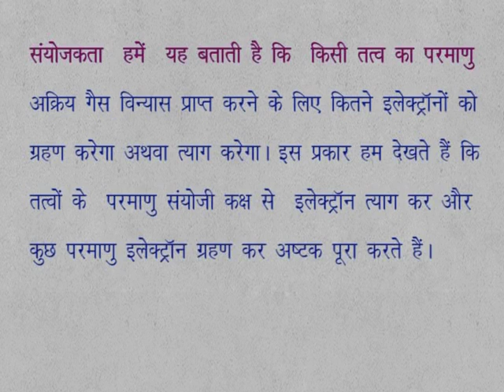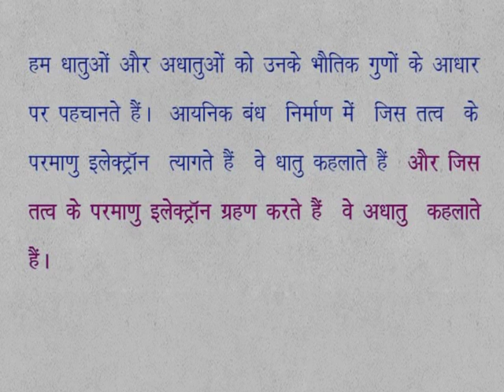CLASS 9th SCIENCE | CHAPTER 8 | CHEMICAL BONDING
CLASS 9th SCIENCE | CHAPTER 8 | CHEMICAL BONDING | 8.2 | VALENCY |